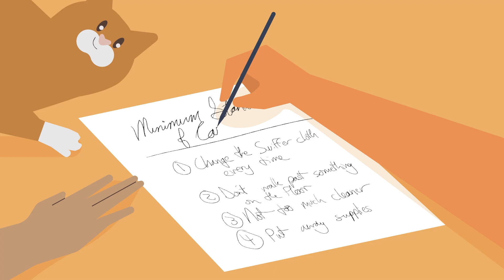Eve Rodsky tells us how to own a chore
Swiffer is on a mission to help Close the Chore Gap, and the best way to do that is with Eve Rodsky’s game-changing Fair Play system. Eve and Swiffer are here to break down the Anatomy of Cleaning the Floors so that you can really show that floor who’s boss! Because only when we 100% own a task, the way you and your partner have agreed upon, can we really Close the Chore Gap.